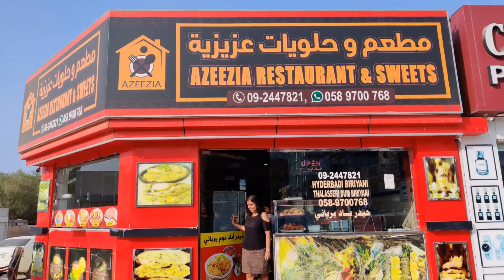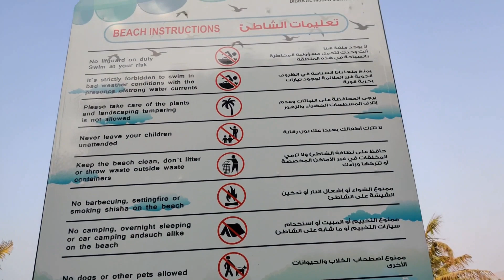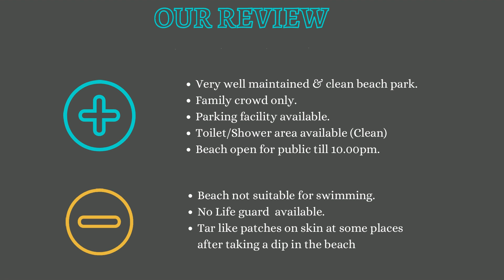Dibba Al Hisn Beach Park UAE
Dibba Al Hisn Beach Park drive from Dubai is 1 hour 30 mins -135km.
The park and beach is very  neat & tidy.
a good weekend get away with family & friends.